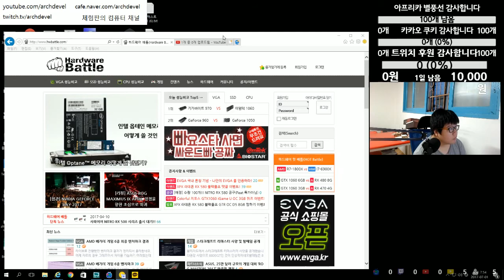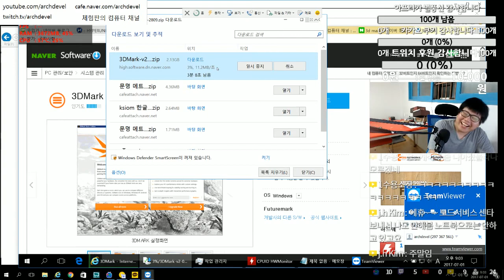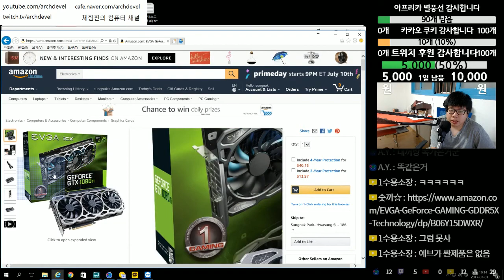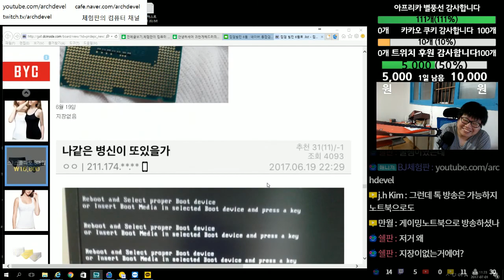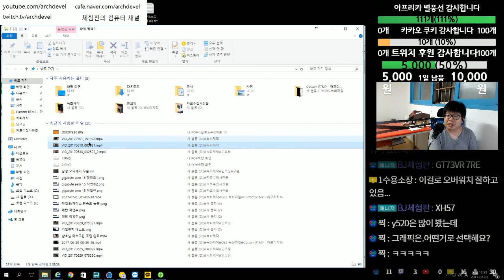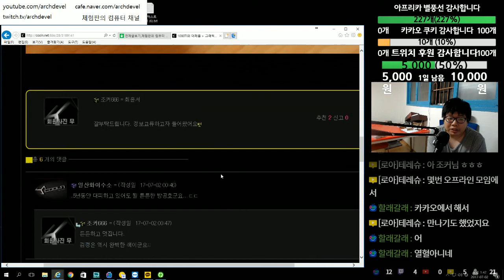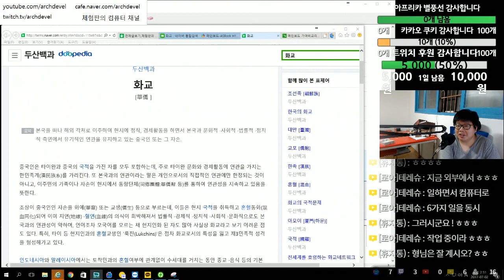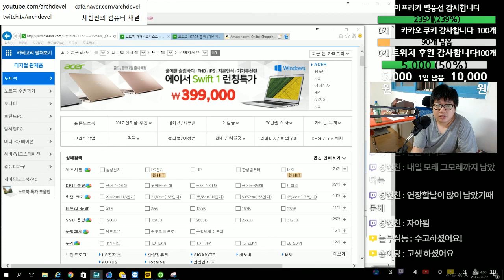7/1 소통방, 생]컴퓨터 문제 해결 견적, 조립, 노트북, 원격지원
체험판의 컴퓨터채널.
생방은 오후8시부터 오전1시까지 진행됩니다. 재미는 좀 부족할 수 있어도 유익한 방송은 될 것이라 자부합니다.
도움되셨다면 자주 놀러오셨으면 좋겠습니다.
영상의 내용과 발언은 개인적인 의견입니다.
결정에 대한 몫은 시청자분들께 있습니다.